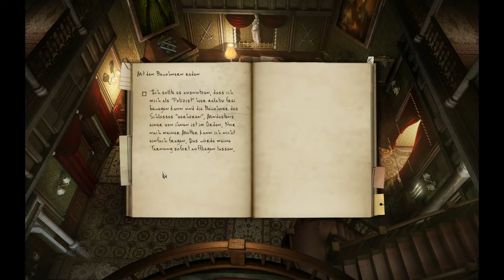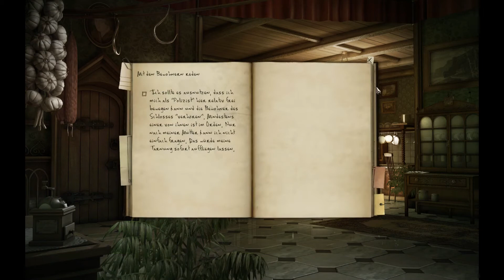Black Mirror 2 - #036 - Die Befragungen - Let´s Play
• LET'S PLAY Black Mirror ll
Point & Click  von  dtp entertainment (2009)

• Kommentiertes Gameplay von Xtiria21 (2014).

• Wenn Dir das Spiel gefällt, dann unterstütze doch die Entwickler
und kaufe dir das Spiel im Original

• Wenn es euch Black Mirror gefallen hat lasst doch einfach ein Abo da und vergesst bitte nicht, einen Daumen zu verteilen,
denn das ist eine der größten Motivationen und würde mich sehr freuen. VIELEN DANK!